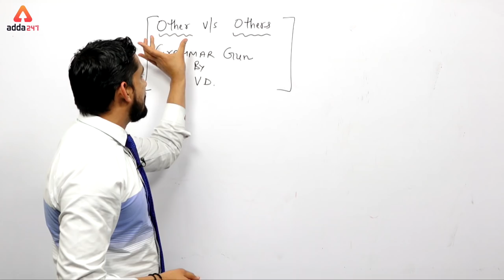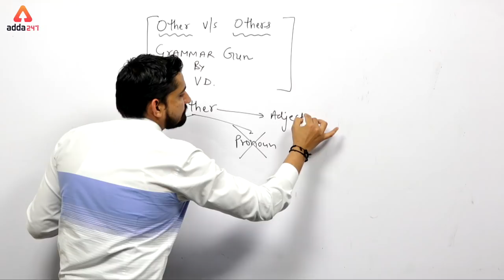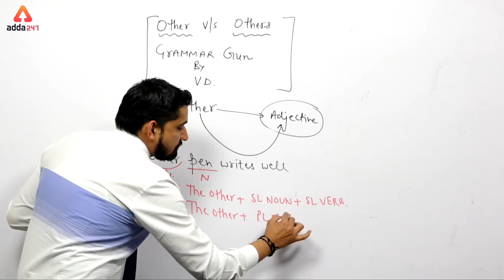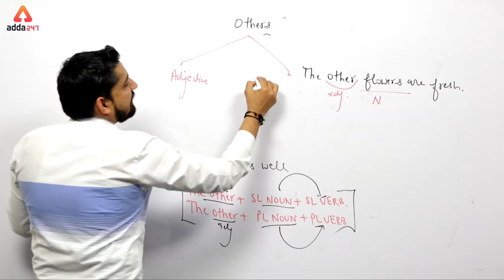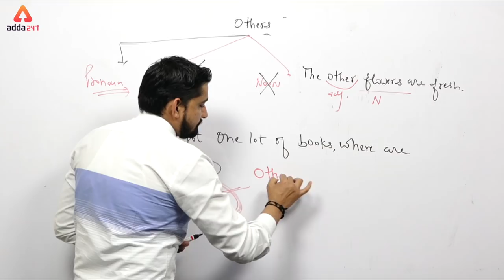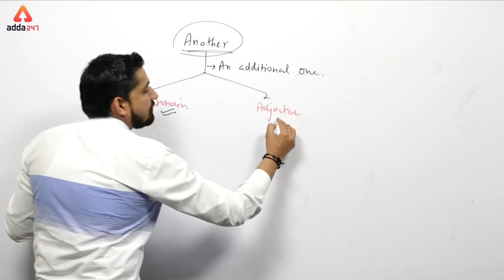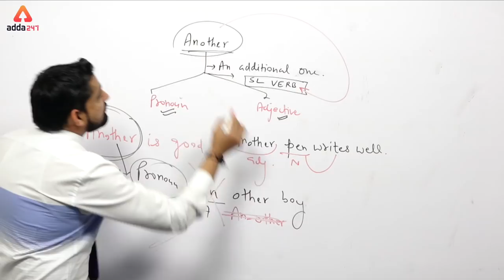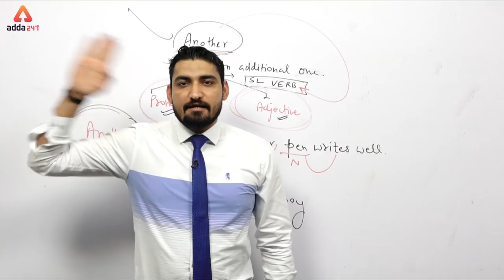OTHER V/S OTHERS GRAMMAR GUN PART 4(A) | For All Exams